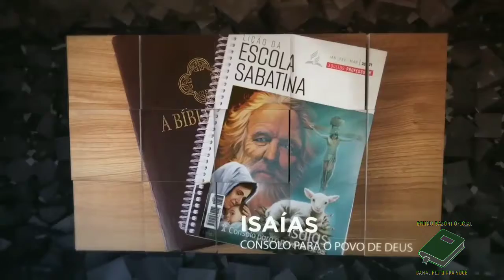LIÇÃO 13 26/03/2021 - SEXTA-FEIRA ESTUDO ADICIONAL - ESCOLA SABATINA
ou ligue 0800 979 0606